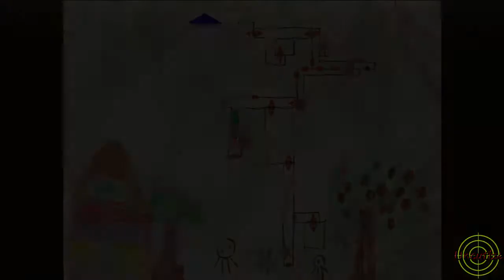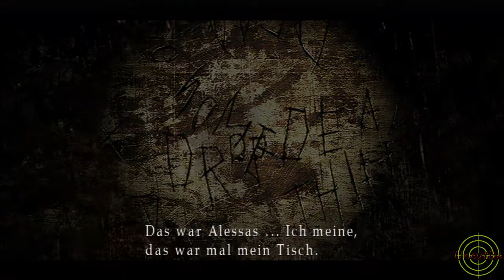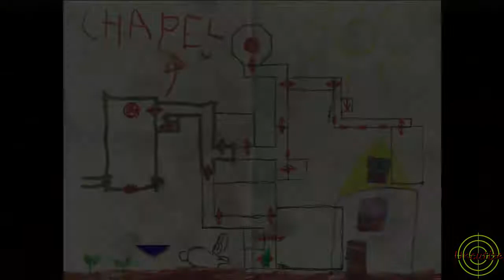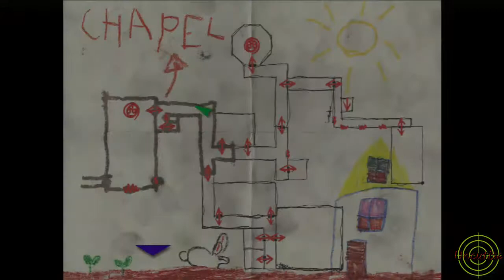Let's Play Silent Hill 3 HD #30 Hinter Alessas Zimmer (Deutsch/HD)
Wass verbigt sich hinter der mysteriösen Tür in Alessas Zimmer? Finden wir es herraus, viel spaß